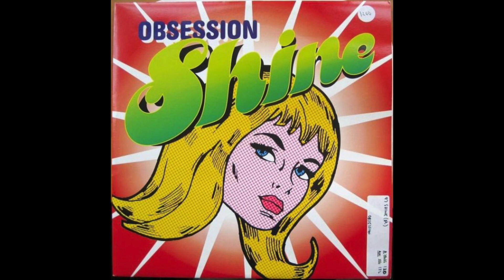Obsession ‎- Shine (Millennium NRG Mix) 1997